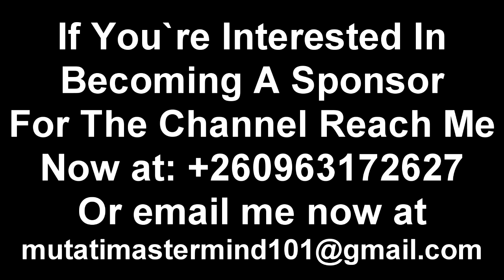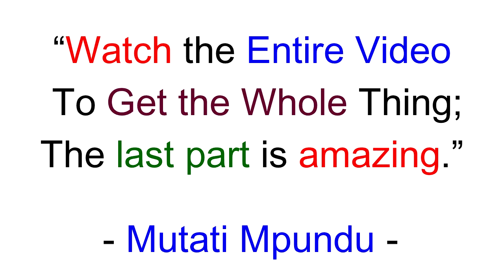President HH Must Resign. He Has Failed Completely Says Fred. Reacts to UPND Government Cancelling P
Fred M’membe Reacts to UPND Government Cancelling PF Rally. Reprimands President HH + Many More “Watch This”